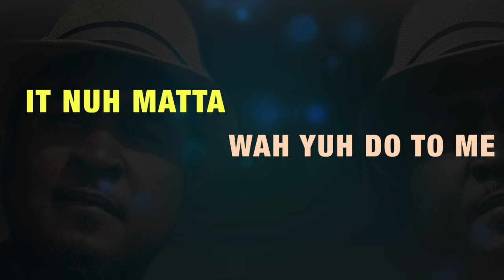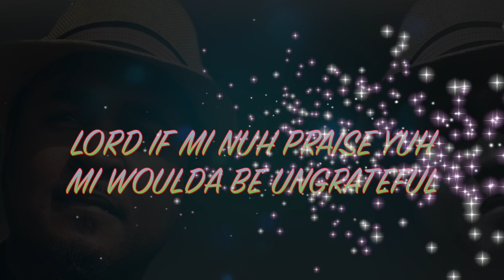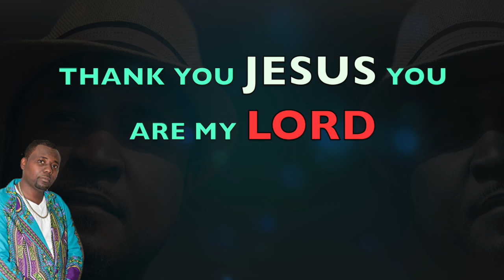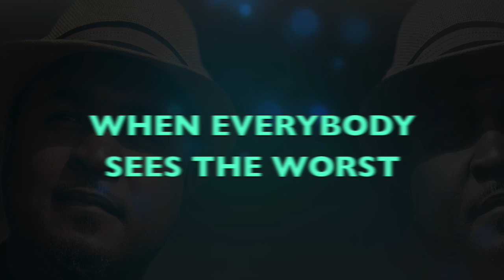DARREN GRANT - BEST IN ME. FT. STEVE WATKINS (LYRICS VIDEO)